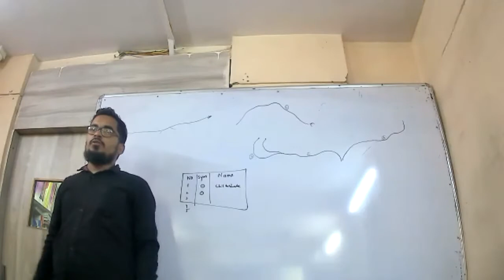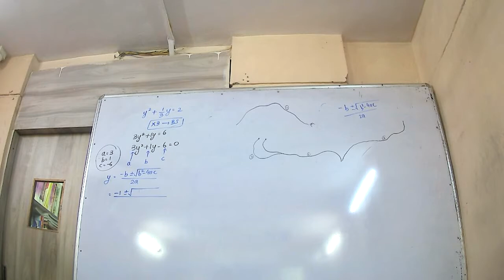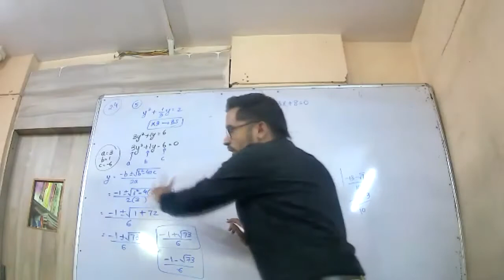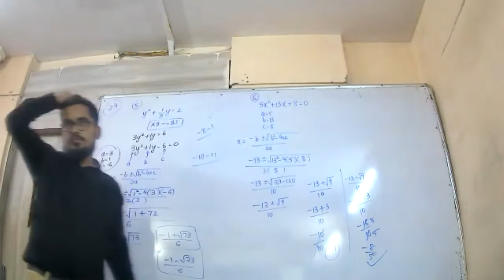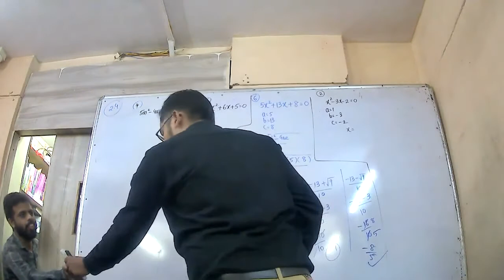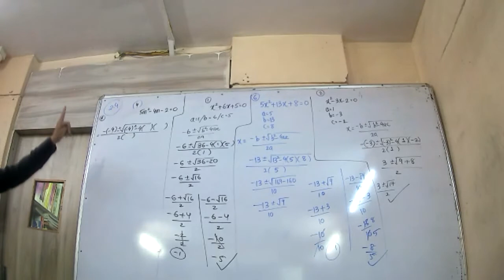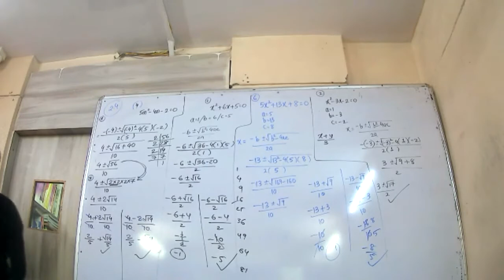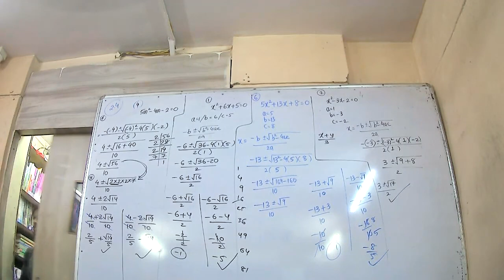10TH | ALGEBRA VIVEK SIR | 9TH AUGUST 2021